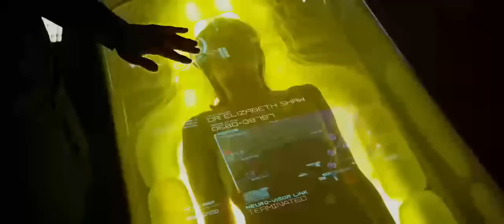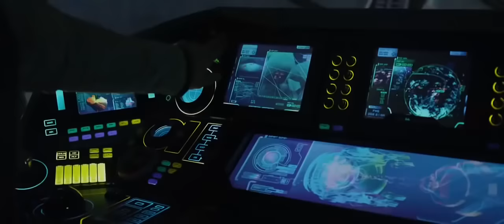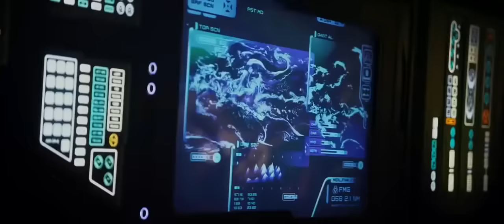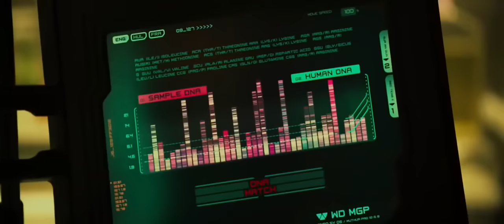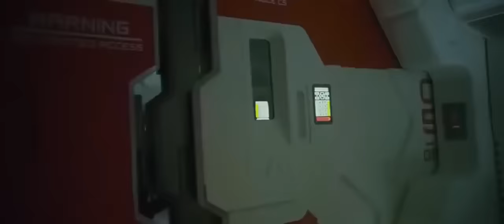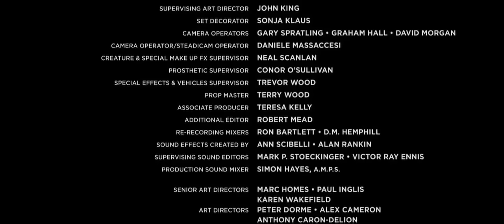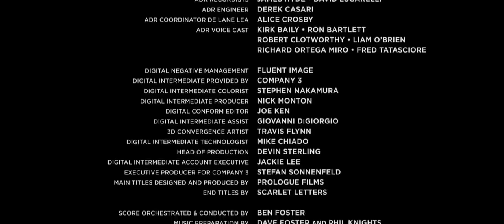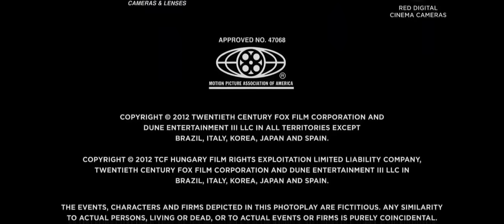Prometheus Hollywood Movie in Hindi Hollywood Full Movie in Hindi FuHD